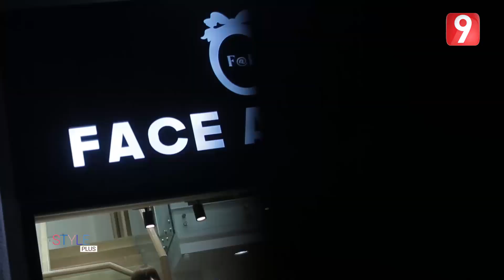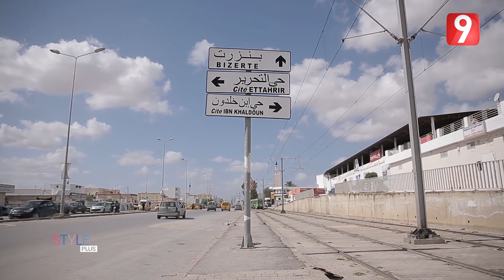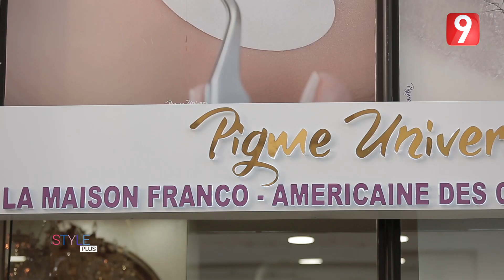Style plus - الحلقة 1 الجزء الثاني